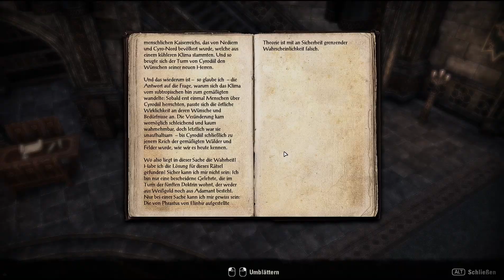Let's Play - The Elder Scrolls Online #10 | HD «» Beschwören wir einen Geist :)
Willkommen bei einem erneuten ESO - Let's Play

Ich würde mich über einen Like und Kritik freuen.

Wenn Ihr was auf dem Herzen habt, lasst es mich durch einen Kommentar bitte wissen. Ton funkrioniert wieder wunderbar.

Viel Spaß euch noch!

MFG

Pillow & Friends

- Google+ -